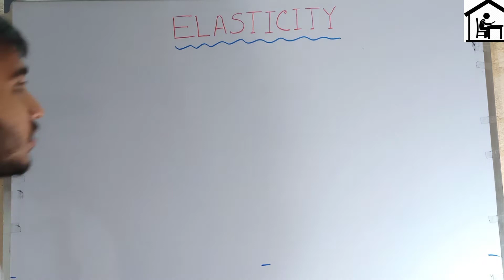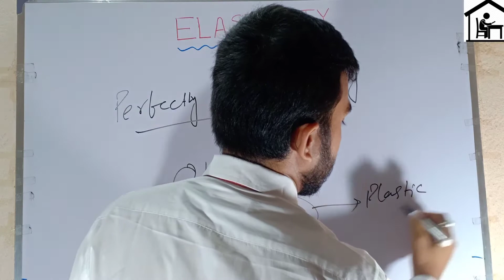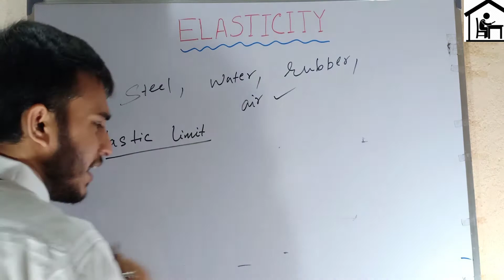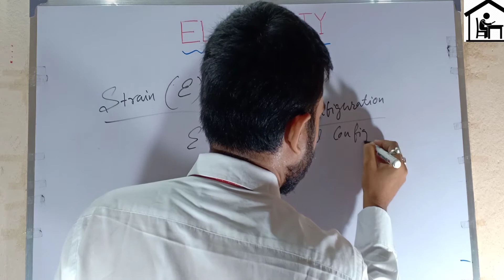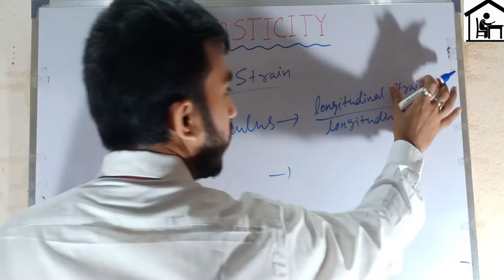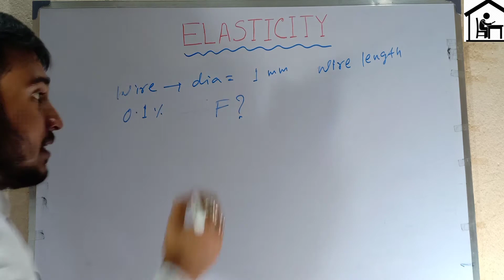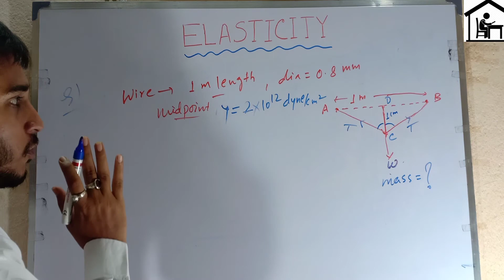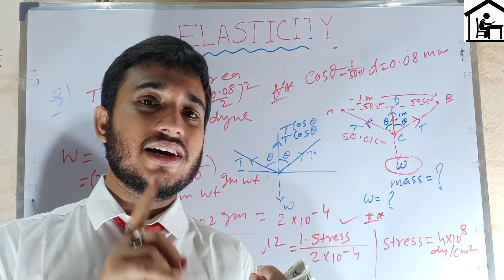ELASTICITY || JEE MAINS || NEET || HOME STUDY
PHYSICS || ELASTICITY || STRESS || STRAIN || ELASTIC LIMIT|| IIT || JEE MAINS || NEET || SSC || UPSC || RAIL || WBCS || PSC || DEFENCE || ALL EXAMS || ASBS EDUCATION

HI STUDENTS.. TODAY WE ARE GOING TO DISCUSS  ABOUT  ..

WHAT IS ELASTICITY

ELASTIC LIMIT

HOOKES LAW

GRAVITATION

ACCRLERATION DUE TO GRAVITY

WEIGHT OF BODY IN LIFT

SATELLITE

ORBITAL SPEED

BLACK HOLE

HEY STUDENTS..  OUR CHANNEL ALSO PUBLISHED MATHEMATICS AND PHYSICS FOR UPTO CLASS 10 AND FOR ALL INDIA COMPETITIVE GOVERNMENT JOB

OUR CHANNEL ALSO PUBLISHED FOR  CLASS 11 AND 12 AND FOR JEE MAINS..

PHYSICS LINK-

PHYSICS BASIC DISCUSS-